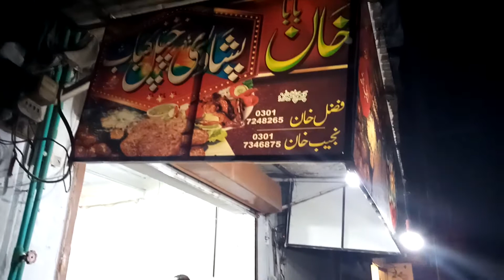street food.street food pakistan.Street food chapli kabab. Beef Chapali Kebab Pakpattan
street food.street food pakistan.Street food chapli kabab. Beef Chapali Kebab Pakpattan.fast food fun 786.